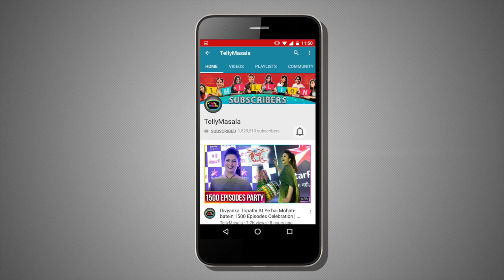Bigg Boss Fame Puneesh Sharma TV Debut In Muskaan | Interview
Watch the video as Puneesh Sharma is all set to debut on television. Click on the play button to know more.